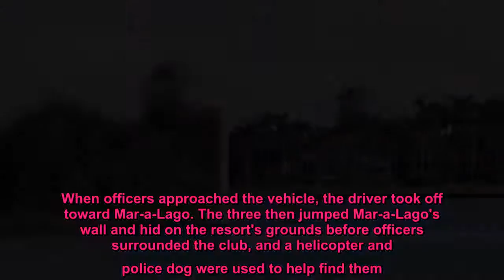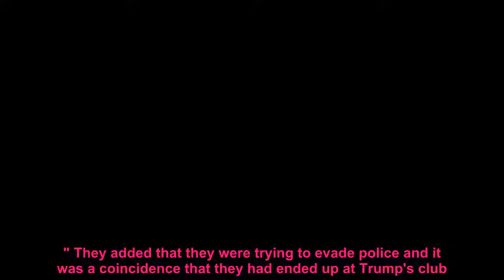3 teens arrested after jumping Mar-a-Lago wall with loaded AK-47